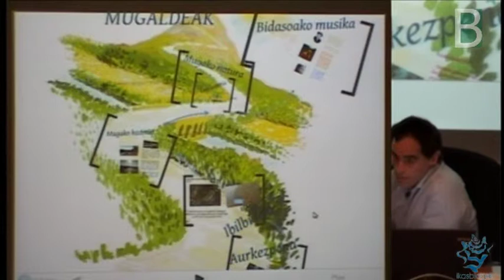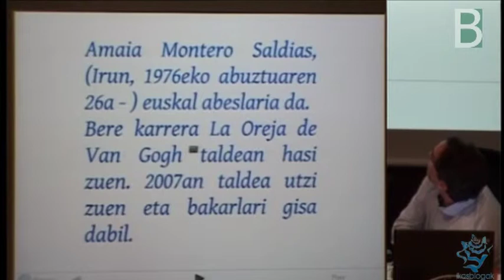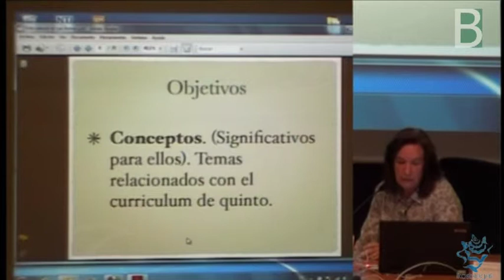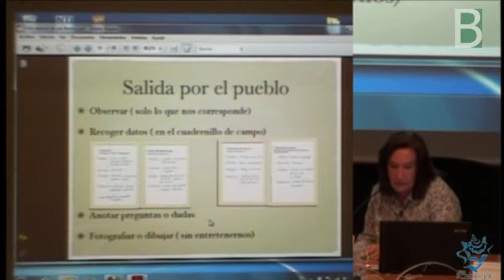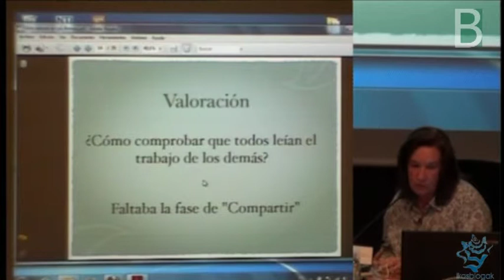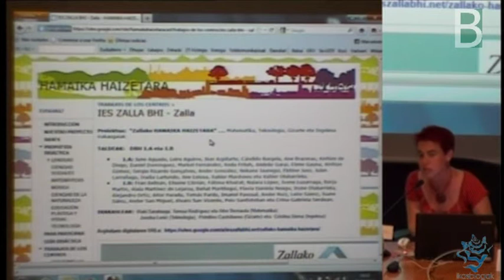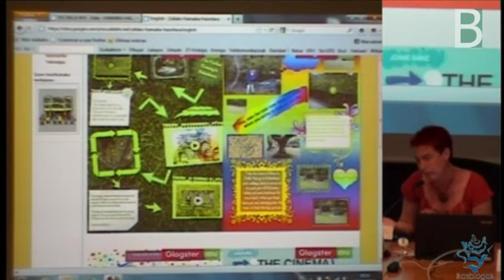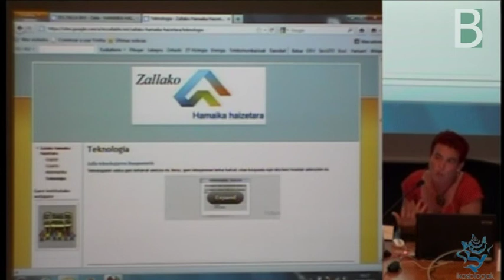11_hamaikahaizetara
Ikastetxeetako esperientzaik Hamaika Haizetara